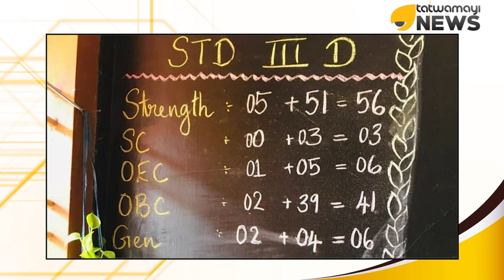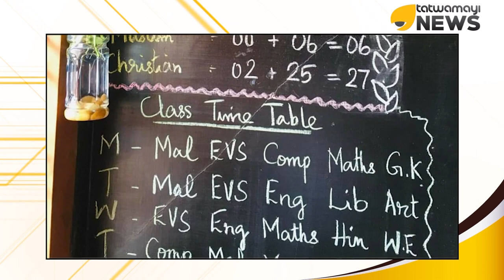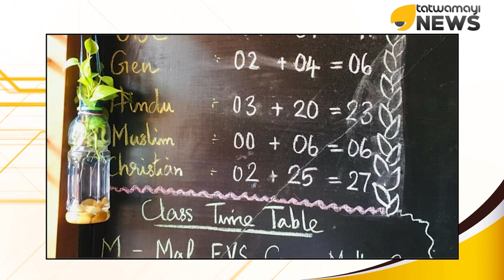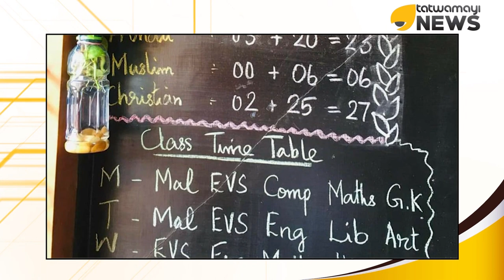ഇതൊക്കെ കേരളത്തിൽ നടക്കുന്നല്ലോ?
ഈ സ്കൂളിൽ പഠിപ്പിക്കുന്നത് എന്താണ്?...പാഠഭാഗങ്ങളാണോ അതോ മറ്റെന്തെങ്കിലുമാണോ?